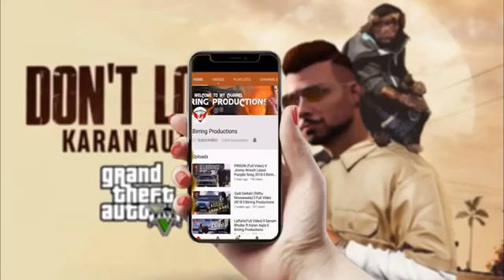Full panjabi song gtr dont2019 look Karan Aujla video please share like video&subscribe☺️☺️🙏🙏